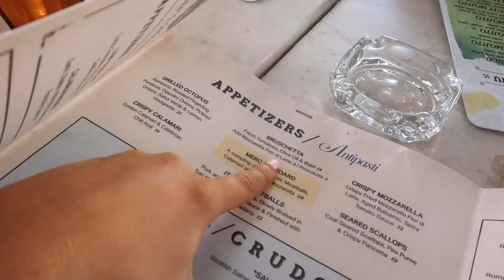The real reason I went to Miami Vlog .. + my NEW SUMMER CLOTHING COLLECTION!! ad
You can shop the In The Style X Saffron Barker summer range TOMORROW Wednesday 23rd June from 6pm on the In The Style app